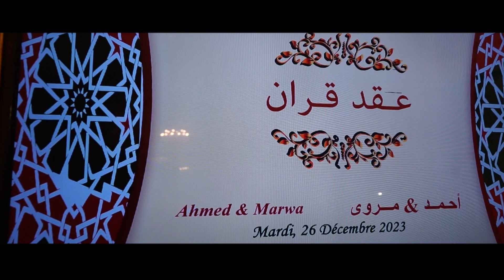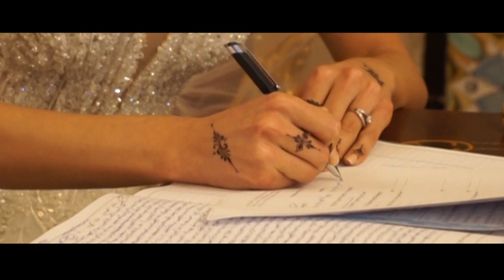Contrat de Mariage Ahmed et Marwa